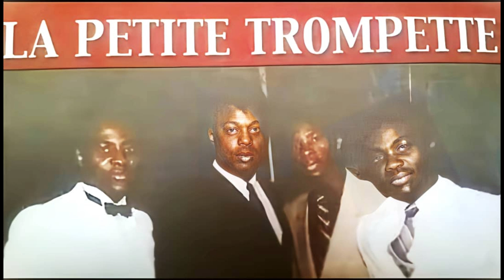LA PETITE TROMPETTE Thank You Lord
Welcome to Musique Evangelique. Searchers, musicians, and Haitian gospel singers, welcome! This YouTube channel is a place to find edifying gospel music in the Haitian Creole language. We have all kinds of music, from traditional hymns to collective prayer and worship in local churches. Hallelujah!

Byenvini nan Musique Evangelique. Chèrchè yo, mizisyen ak chante gospel ayisyen yo, beni w! Kanal YouTube sa a se yon kote pou jwenn mizik gospel ki edifyan nan lang kreyòl ayisyen an. Nou gen tout kalite mizik, soti nan chant dèyè bèl bò lakay nou yo rive nan lapriyè ak adorasyon kolektiv nan legliz lokal yo. Jwenn tout dènye klib ak videyo ak abònman ak tout nòtifye yo sou nouvel mizik ak evenman nan tout kominote a nan lòt kote tou. Alelouya!

This disclaimer essentially states that you are using copyrighted material in your video, but are doing so under the "fair use" doctrine, which allows for limited use of copyrighted material for certain purposes such as criticism, commentary, or teaching.